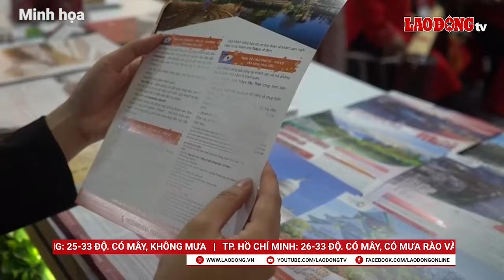Nóng Sài Gòn: Thu hồi đất 1.808 hộ dân Củ Chi làm cao tốc| Báo Lao Động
BÁO LAO ĐỘNG |Tin tức Nóng Sài Gòn ngày 30.8: Thu hồi 182 ha của 1.808 hộ dân Củ Chi xây cao tốc; Dự báo mới nhất về mưa dông tại Nam Bộ dịp lễ 2.9;...

* Đường dây nóng: 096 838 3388